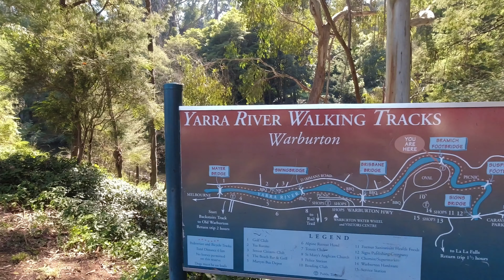Warburton Trail Ride 2 April 2021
Lilydale to Warburton Rail Trail